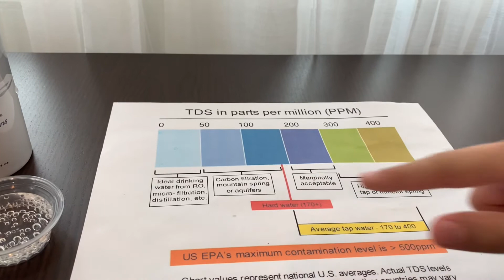Proud Source Water test - pH and TDS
Proud Source Sparkling Water test - pH and TDS
Proud source carbonated sparkling water bottled at the source Rocky mountains. It's naturally filtered by thousands of layers of ancient volcanic rock, leaving minerals and electrolytes that deliver a smooth crisp taste. Proud Source Sparkling water costs $1.99

Results:
pH: 4
TDS: 146